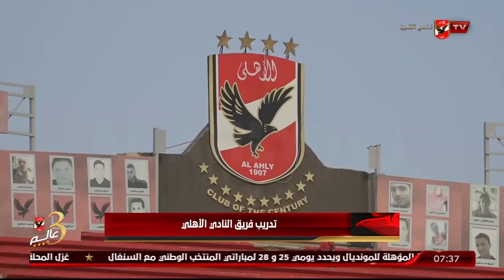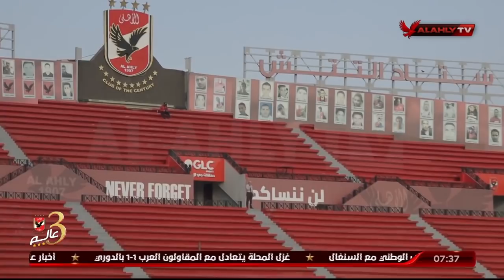💥 الأهلي العالمي 🦅.. 🏃 يبدأ الاستعداد لبطولة إفريقيا 🌍 تدريب فريق الأهلي 💪